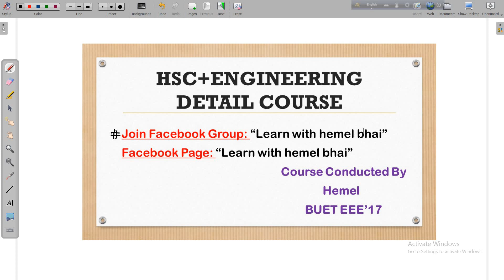Lec 06: যোগজীকরণ [Type- 10,11,12 এর ম্যাথ সমূহ]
Pay 150/- monthly.
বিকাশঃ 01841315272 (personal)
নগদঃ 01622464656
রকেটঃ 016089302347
PDF File: